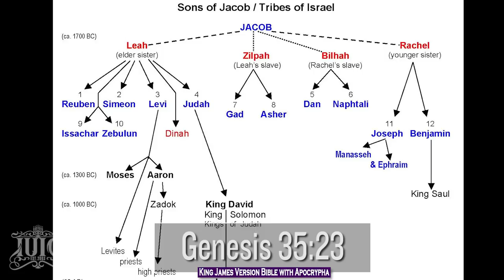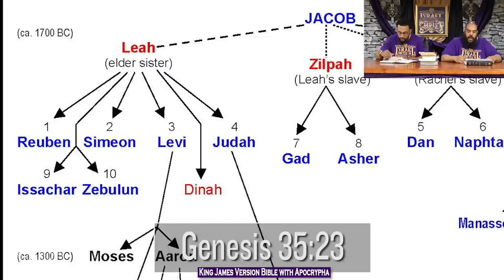IUIC | 15 Minutes with the Captains | I'M NOT BLACK I'M DOMINICAN | PART 1